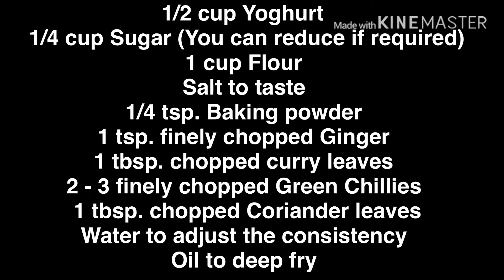Golibaje - a simple and delicious evening or tea time snack!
Hey guys!

Today I'm back with another video, this time on 'How to make Golibaje'. Golibaje is a very tasty snack to have and is very easy to make. Hope you like it!

INGREDIENTS:
1/2 cup yoghurt
1/4 cup sugar (you can adjust the sweetness)
1 cup all-purpose flour
salt to taste
1/4 tsp. baking powder
1 tsp. finely chopped ginger
1 tbsp. chopped curry leaves
2 - 3 finely chopped green chillies
1 tbsp. chopped coriander leaves
water to adjust the consistency

Happy cooking!